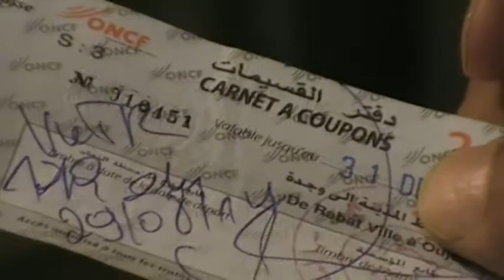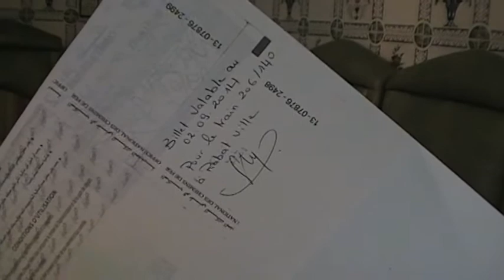صرخة مواطن ضد المكتب الوطني للسكك الحديدية